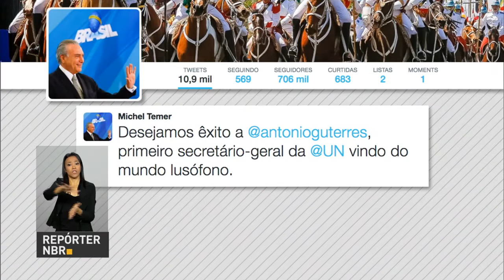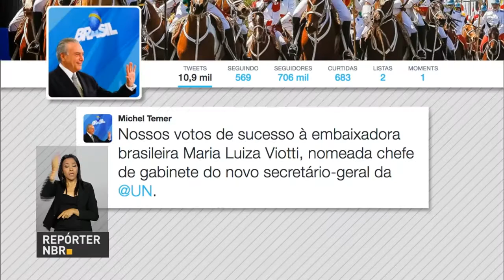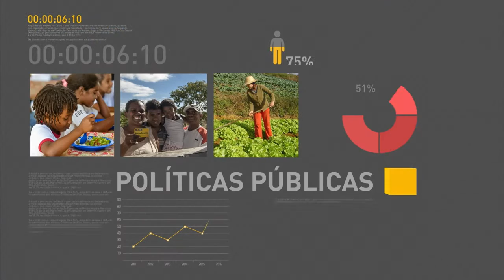Ministro da Justiça visita presídio Anísio Jobim em Manaus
REPÓRTER NBR 9H - 04.01.17: Ministro da Justiça, Alexandre de Moraes, visitou nesta terça-feira (3) o presídio Anísio Jobim em Manaus, onde ocorreu a rebelião que deixou 56 presos mortos. Governo libera R$ 2,2 bilhões em emendas para a saúde. E mais: Nísia Trindade Lima vai comandar a Fiocruz.